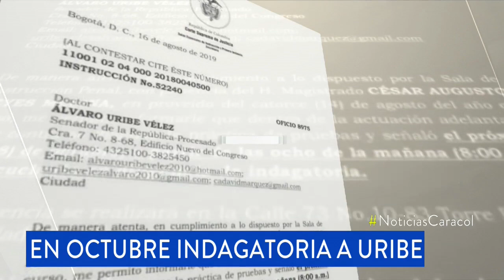Álvaro Uribe, a indagatoria el 8 de octubre ante la Corte Suprema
Fue citado por el caso de presunta manipulación de testigos y enfrentaría cargos como fraude procesal y soborno. El senador deberá presentarse con un abogado